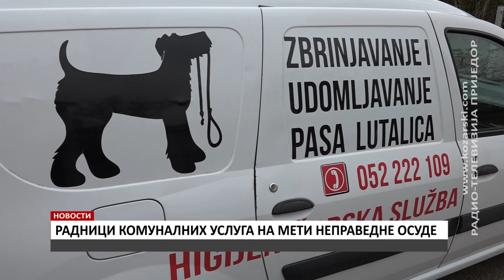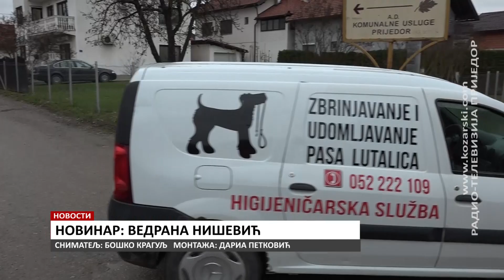RADNICI "KOMUNALNIH USLUGA" NA METI NEPRAVEDNE OSUDE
Radnici higijeničarske službe ''Komunalnih usluga''  često su izloženi nepravednim osudama građana zbog posla koji obavljaju. Iako zbog sigurnosti drugih pse lutalice sklanjaju sa ulica i voze u azil, neki od Prijedorčana misle da ih na licu mjesta ubijaju. Puška koju nosimo ne služi da ih ubijemo, poručuju radnici.